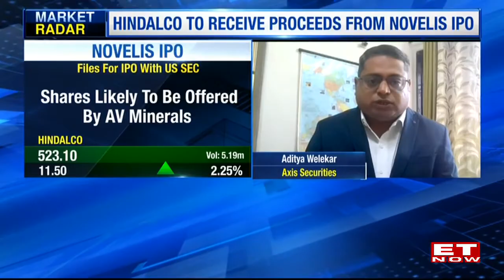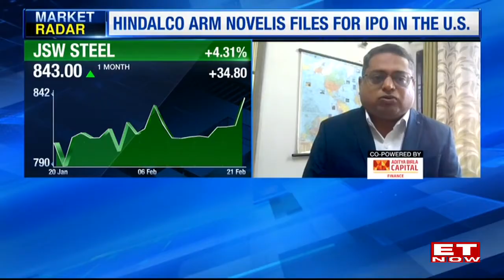Hindalco Arm Novelis Files For IPO In The U.S | What's The Implications For Hindalco? Aditya Welekar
Market Radar. Novelis Files For IPO In The US. Novelis IPO: A Case For Re-rating In Hindalco? Hindalco To Recieve Proceeds From Novelis IPO. Watch Aditya Welekar, Axis Securities on ET Now.